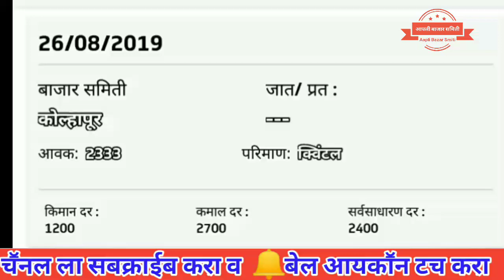कांदा बाजार भाव महाराष्ट्रातील सर्व बाजार समित्यांचे ## onion price in All maharastra